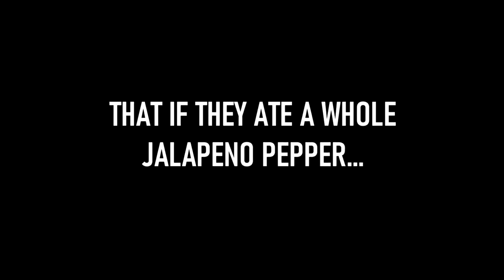JALAPENO CHALLENGE ROUND 2!!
Hi Friends!!!